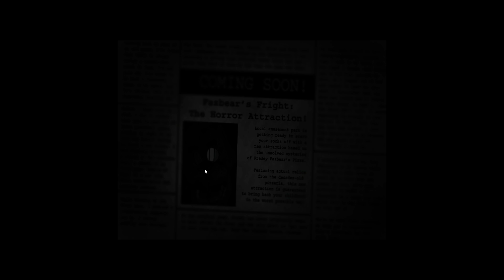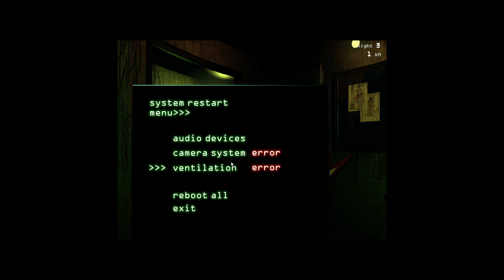Five Nights at Freddy's 3 - Part 1